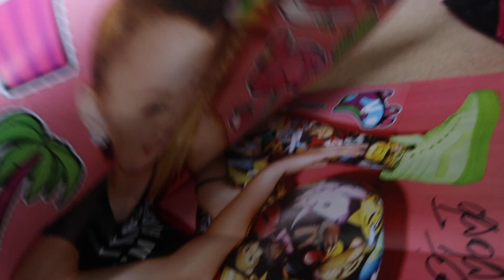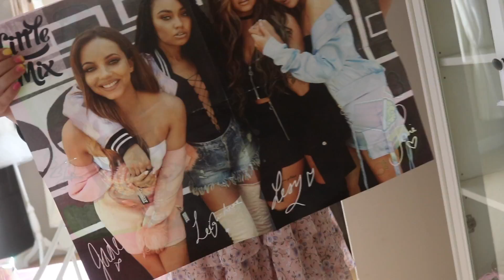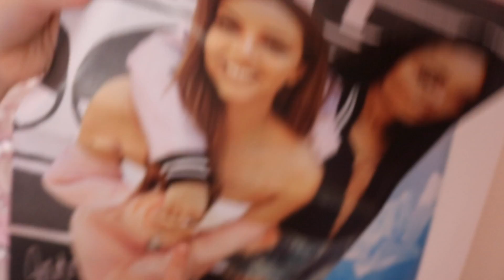Chiara Wants To Be A Queen And It Is Saturday Treat Time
This video is about Chiara Wants To Be A Queen And It Is Saturday Treat Time